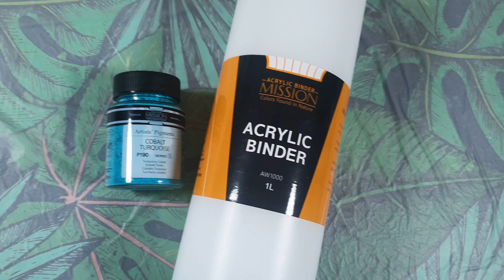Make acrylic paints with PIGMENT, acrylic binder : Acrylic pouring test 🎨 cobalt turquoise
creating acrylic paints
-Mijello mission Cobalt turquoise pigment (expensive...)
-Mijello mission Acylic binder
1:20 raito

Acrylic pouring recipe
-Acrylic paints (created and bought)
-Elmer's glue all
-Water
paints 10 : elmer's 6 : water 4

Colors
-cobalt turquoise
-naple yellow
-deep gold
-phthalo blue
-prussian blue

I always wanted to make acrylic paint myself.
Today I simply made acrylic paint.
I think it's not a complete acrylic paint.
Pigments are quite expensive.
Just buy it and use it. Do not make paints.
I made it because I just wanted to make it.

Next time, I will be making watercolor paints.
We want to purchase more pigments from Mijello.
We are always waiting for your contact.

I wish you a happy day.